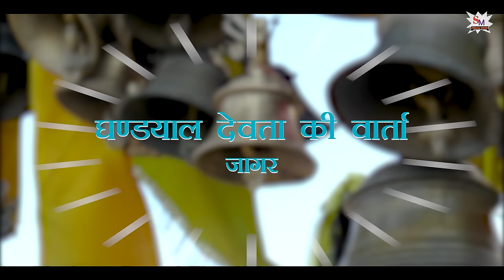GHANDIIYAL DEVTA JAGAR || DEEWAN SINGH PANWAR || NEW GARHWALI JAGAR 2020 || SHIVAY MUSIC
Song = GHANDIYAL DEVTA JAGAR

Singer =DEEWAN SINGH PANWAR
LYRICS- SANDEEP SAJWAN

Producer = Naveen kumai
Co. Producer = Arabh sajwan
Music = DEEWAN SINGH PANWAR
Recordist = VIRENDRA PANWAR

CAMERA & DIRECTOR- ARUN FARASI
Editor = VIKAS UNIYAL
Produce by = Naveen kumai
Level = Shivay music

{ Raj Ariyan studio}

 Note: Please do not copy or upload without  permission..